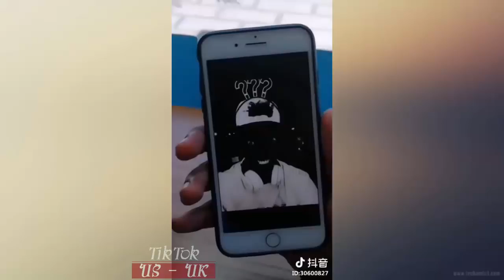FUNNY VIDEO TIK TOK CHINA DOUYIN 2019 🔴 VOL 7 - Try Not To Laugh